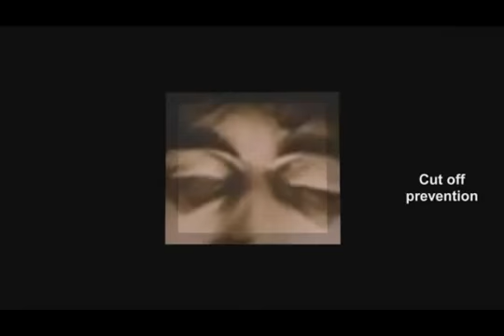Childhood Douchebags Suddenly Invade My Nightmares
theraz0redge/childhood sweetheart/verity larsen reupload
the round 4 with lordbababa1 and zadivuila11